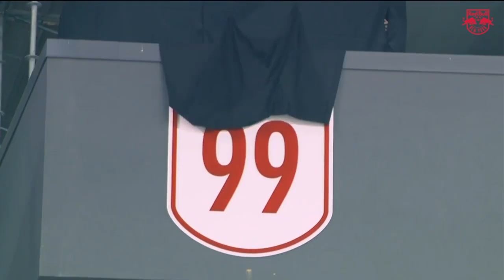Thank you, Bradley Wright-Phillips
“Brad will go down as one of the best forwards in MLS history, and certainly a major part of the success of this club since he arrived in 2013,” said Sporting Director Denis Hamlett. “Brad had an incredible run with this club and will be remembered here as a great player, teammate, and person, and we thank him for all that he has accomplished and helped the club accomplish. This is another decision we do not take lightly and we wish Brad and his family all the best.”